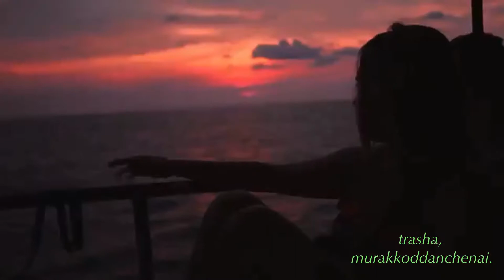மலர்களில் ஆடும் இளமை... Malarkalil Aadum Ilamai - S P. Sailaja.